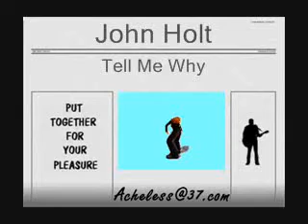Tell me why